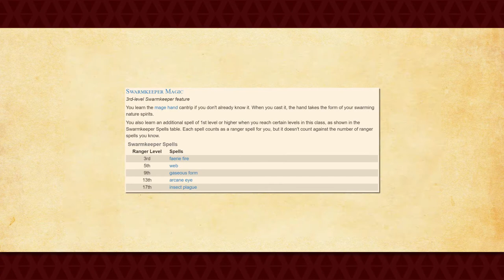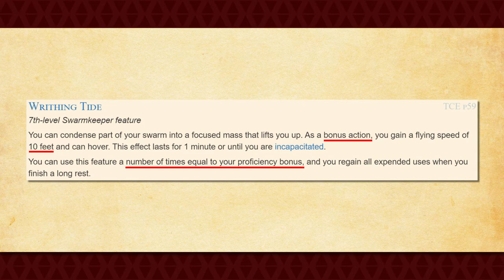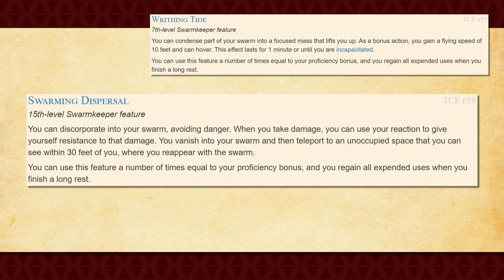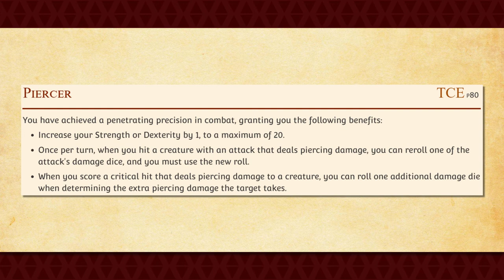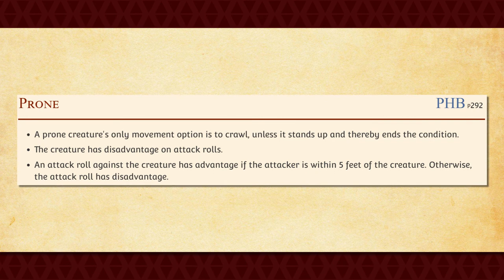Swarmkeeper Ranger Subclass Guide for Dungeons and Dragons 5e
In this video, I go over everything that you need to know in order to play as a Swarmkeeper Ranger in Dungeons and Dragon's 5e.
00:00 Intro
00:17 3rd Level
01:44 7th Level
02:30 11th Level
03:02 15th Level
03:56 Recommendations
05:51 Outro